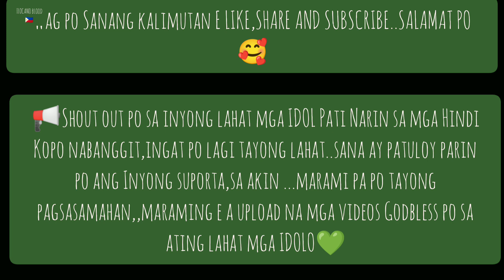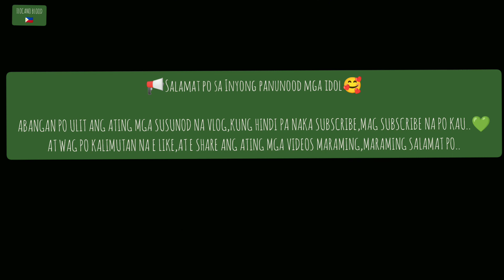Ang pag ihaw Ng bunog sa tabi Ng ilog,promdi life, province @youtube viewers ilocano blood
mag iihaw po tayo Ng bunog sa tabi Ng ilog,saka mangunguha Narin tayo Ng pak pako..promdi life in the province country side🇵🇭@youtube viewers#ilocano blood